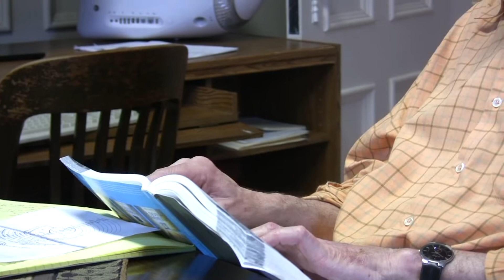Lezione su Dante del Prof. Anthony Oldcorn, parte prima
Brown University, Providence, 28 aprile 2011